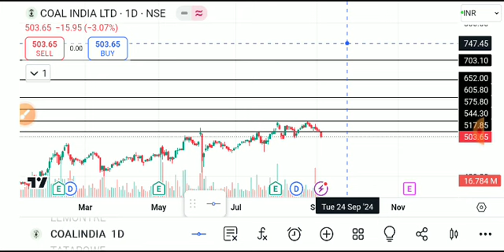COAL INDIA SHARE LATEST NEWS TODAY,COAL INDIA SHARE ANALYSIS,COAL INDIA SHARE TARGET